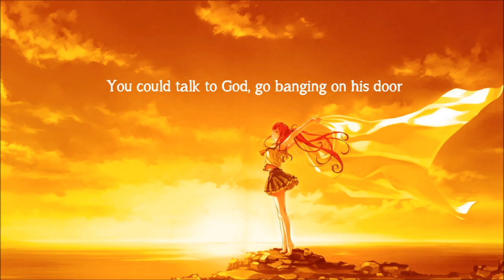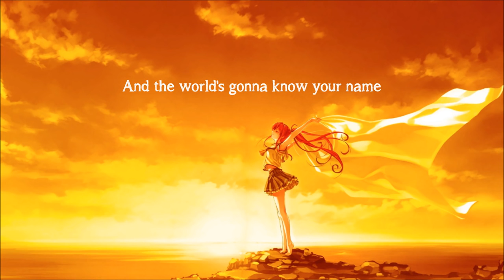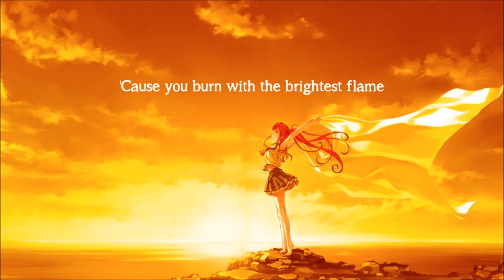Nightcore Hall of Fame